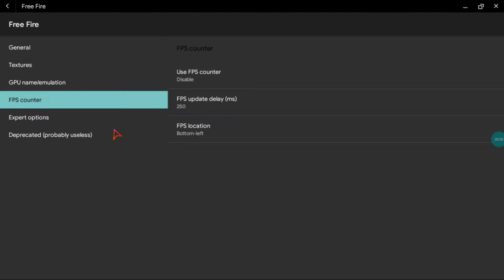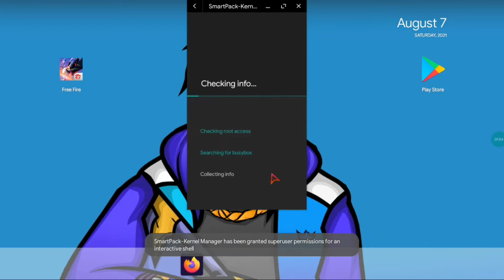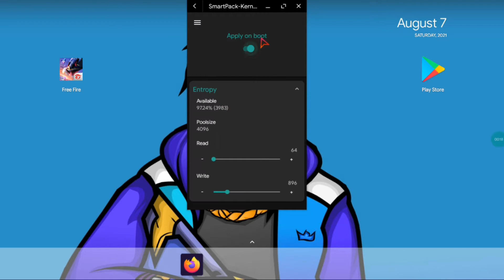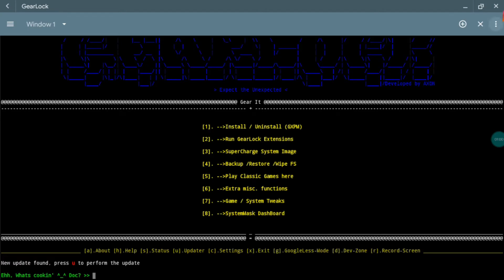OB-29 AFTER LAG FIX IN PHONIXOS &ROG/DARKMATTER OS 100% LAG FIX APP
Hi Guys ❤️

ANY DOUTS PLS CONTANT THIS GROUP PLEASE❤ SOLO MASSGE ADMIN

🔌🖥️🖱️SPECS:

CPU: AMD R4
Ram: 4gb DDR4
HDD: 500GB
basically a potato 🤣🤣
Kernel 4.19.160
Mesa 20.0.8

I AM HOPE TO USEFUL IN THIS VIDEO 🎯🎯🎯

USE MY INSTRUCTIONS YOU GAMEPLAY LIKE ROUK FF AND ALPHA FF 🎯💻✨